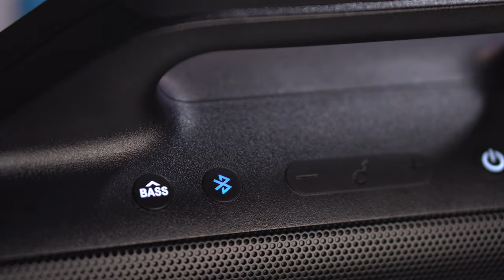Anker Soundcore Motion Boom - A Caixa Mais Aguardada Chega ao Brasil!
Fala pessoal, segue o video de unboxing e primeiras impressões de uma das caixas de maior expectativa por parte dos brasileiros. Bora conhecer a famosa Anker Soundcore Motion Boom!!!

 ** Outras Caixas na Amazon aqui do Brasil:

PROMOÇÃO JBL XTREME 3 ( preta )

Link para compras da XTREME 3 azul na Amazon Brasil:

Anker Soundecore Motion+:
Sansung Galaxy note 10 Lite

From My Beating Heart  - Mike Stringer Feat. Jonas Molinder

A small Deception - Wesley Counsins

Uh  - Cushy

The Things You Do - Wildson. Frida Winsth